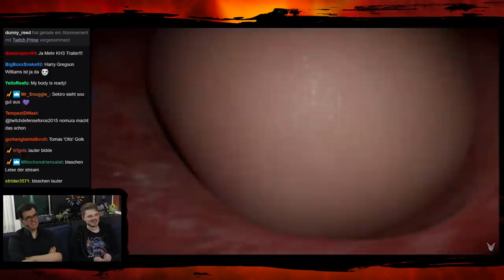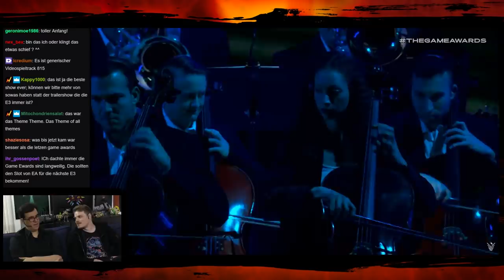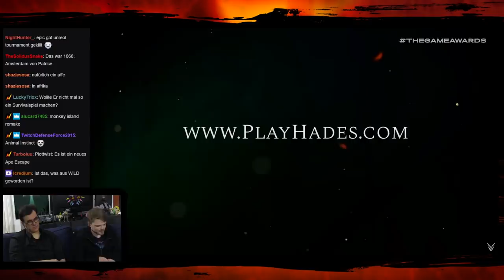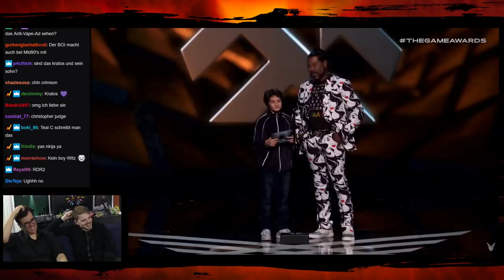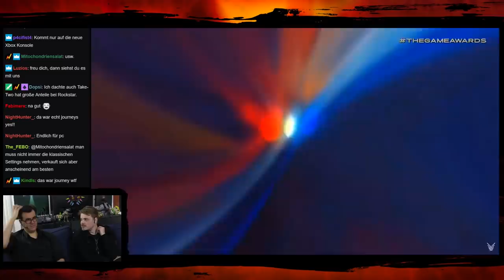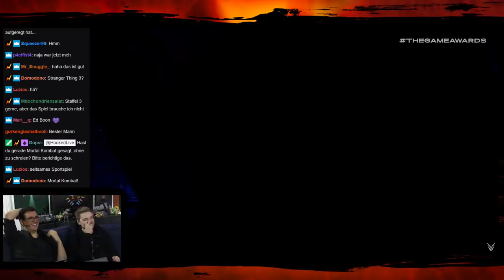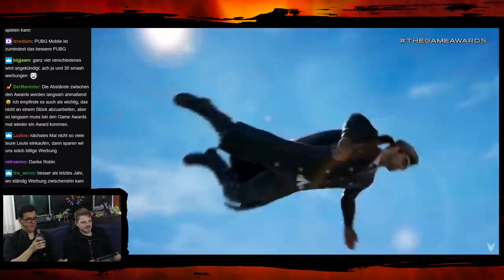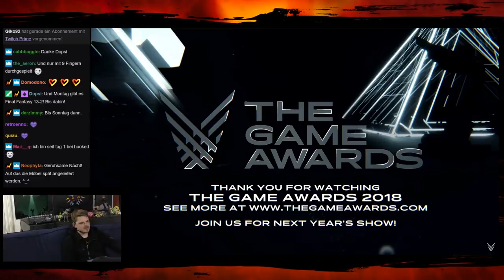The Game Awards 2018 - Reaktionen zu Joker in Smash, Mortal Kombat 11 & mehr!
Ein paar Highlights:
31:18 - Start der Show
39:49 - Marvel Ultimate Alliance 3
57:41 - Far Cry: New Dawn
1:01:40 - Hades von Supergiant Games
1:03:50 - Ancestors: The Humankind Odyssey
1:26:35 - Anthem Live-Performance
1:28:28 - Crash Team Racing
1:32:03 - BOY
1:34:13 - The Outer Worlds
1:42:00 - The Last Campfire von Hello Games
1:45:05 - Sonicfox!
1:52:50 - Pull my Devil Trigger!
2:05:10 - Dragon Age 4
2:11:10 - The Pathless
2:27:30 - Mortal Kombat 11
2:32:25 - Psychonauts 2
3:01:00 - Joker aus Persona 5 in Super Smash Bros. Ultimate
3:10:58 - Game of the Year Award